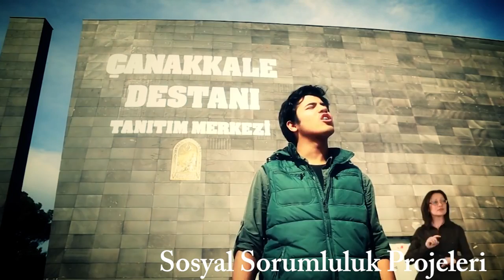2015 YILINDAN ARDA KALANLAR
Kuzey Kumsal Production
2015 YILINDAN ARDA KALANLAR